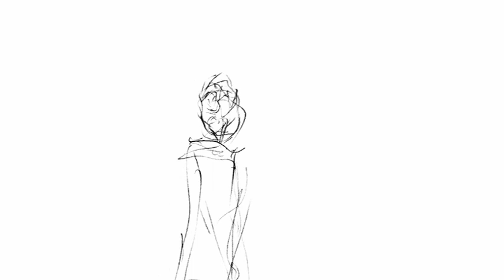is that honneger?